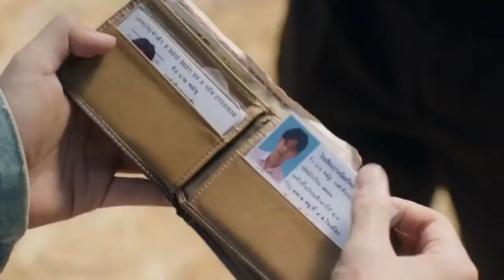Surrender💕//Blfmv💕//Dew💕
🎶SONG NAME: SURRENDER 🎶